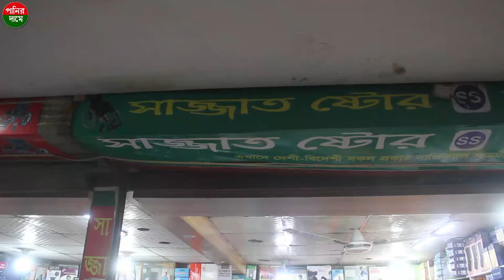হুইল চেয়ার কিনুন পাইকারি দামে। Sleeping And Commode Wheelchair Price in Bangladesh 2023//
আসসালামু আলাইকুম পরম করুনাময় অসীম দয়ালু আল্লাহর নামে শুরু করিতাছি। আমরা সব সময় নতুন নতুন প্রোডাক্ট সম্পর্কে  ধারনা দিয়ে থাকি। ভিডিওতে দেখানো প্রোডাক্ট সম্পর্কে জানতে ভিডিও শুরু থেকে শেষ পর্যন্ত মনোযোগ দিয়ে দেখুন । আশা করি সবার ভালো লাগবে । আপনাদের সবাইকে ধন্যবাদ।

আপনার প্রয়োজনীয় যে কোন  প্রোডাক্ট ঘরে বসে অনলাইনে অর্ডার করতে।এই নাম্বারে কল করুন। 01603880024

# Wheelchair # Panirdame # হুইল চেয়ার # Commode # Sleeping  #

পানির দামে,Panirdame